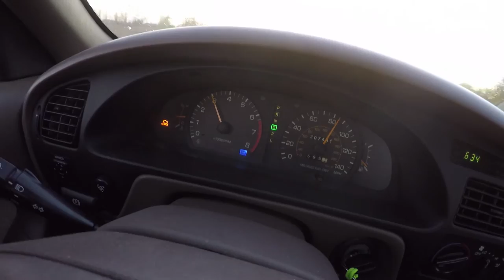VLOG #4 Chapel & Dr. Strange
My name is Dario Lirio. This year I will be giving you an inside look at Calvin College through the eyes of a student. I will be releasing a new vlog every week for you to check out. This week's vlog features FYS, midterm prep, and some college real talk. I hope you enjoy it!